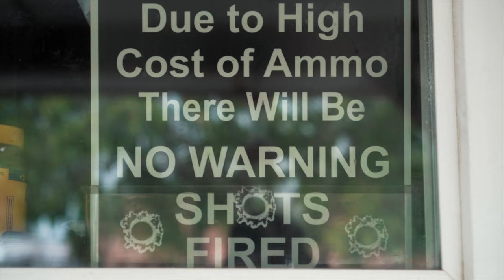Bub Styles - Tails Of The OX (Official Video)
Bub Styles new video "Tails Of The OX" produced by Tokesick, from "Head Of The Boar" project. Stream/Buy
Bub Styles -  Head Of The Boar
Tracklist
01. Tail Of The Ox (Prod. By Tokesick)
02. No Hubcaps (Feat. Ill Bill) (Prod. By Don The Jeweler & Ao Purp)
03. Plus Size (Prod. By Streeta G)
04. Lavish Toes (Feat. Whispers) (Prod. By Tru Mentillz)
05. Hot Pockets (Feat. ARXV) (Prod. By Jazzsoon)
06. Manny Blockiao (Prod. By DJ Brown13)